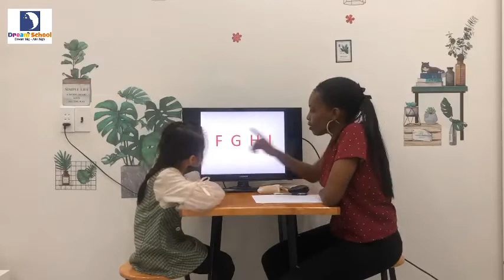Speaking test - Rainbow - Sam